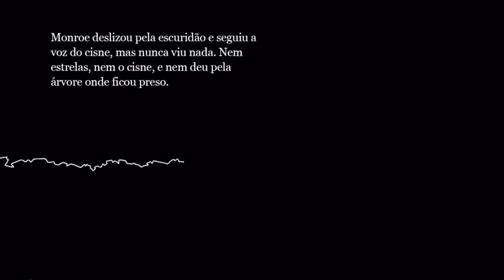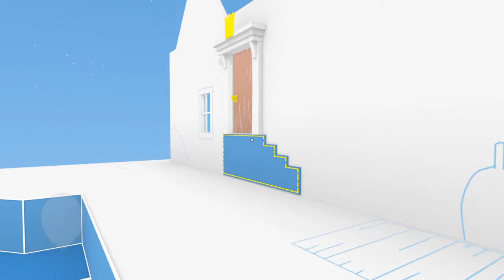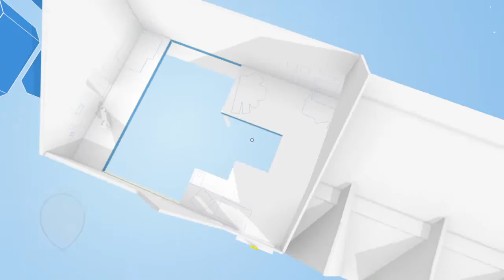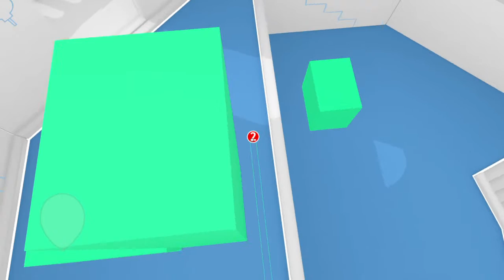The Unfinished Swan #5 CADA VEZ MAIS PRÓXIMOS DO REI!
Like / Subscrive